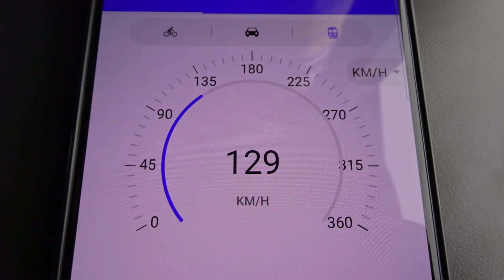" Dart SZALEJE - ( IC Pilecki ) "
23.05.21.Powrót ze STOLICY składem IC Pilecki,to była moja pierwsza jazda Dartem i szczerze mówiąc rewelacji nie było,w środku ciasno,klima słabo działała i po drodze zepsuły się drzwi z czego wyszło +8min,ogólnie nie przypadł mi do gustu,ale jak zawsze są plusy i minusy,miejscami Dart naprawdę ładnie pędził :).Pozdrawiam i zapraszam na film